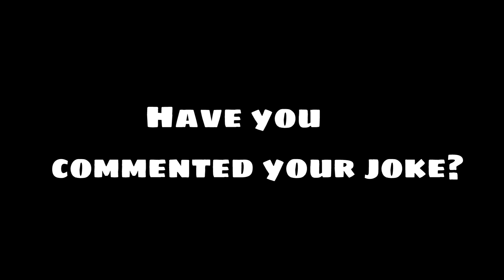I am bored so,comment some jokes in this video.